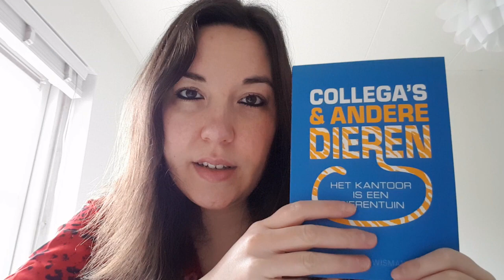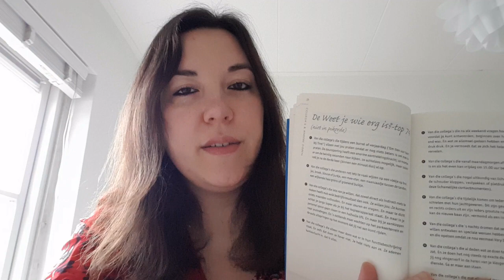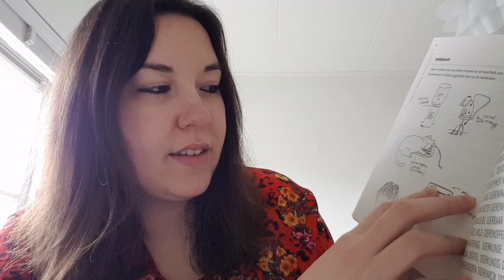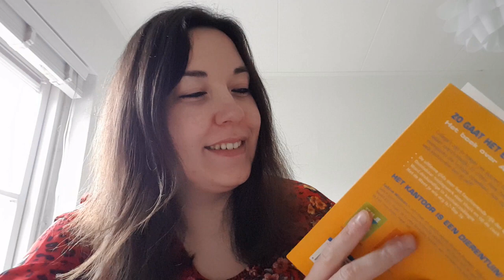Dutch ASMR - Nederlandse ASMR (whispering - fluisteren - page turning sounds)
Dutch ASMR - Nederlandse ASMR (whispering - fluisteren - page turning sounds). In this ASMR video, I'm reading you in Dutch (Nederlands). I'm reading you from a funny book: ''Collega's & andere dieren, het kantoor is een dierentuin'' (Colleagues & other animals, the office is a zoo). This is my first video completely in Dutch. Hope you enjoy my whispers and the page turning sounds! Sit back and relax!

Have a great day or a good night of sleep (voor alle Nederlanders die Carnaval vieren, veel plezier)!!!

Lots of tinglelove,

Anne